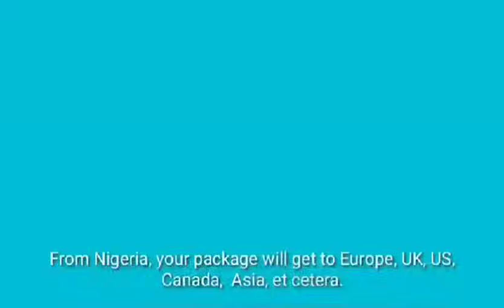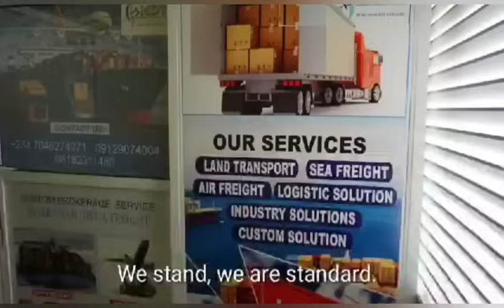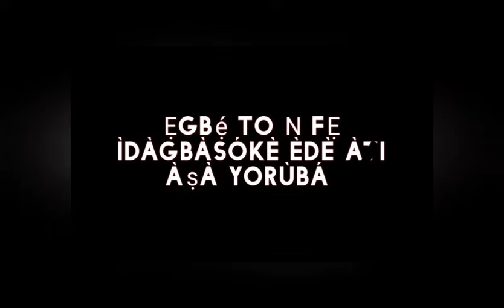ÀLÀSÍ KOLÓKOLÒ MÁA RỌRA ṢE - AGAINST OCT 1ST RALLY - GREAT ADVICE AND WARNING